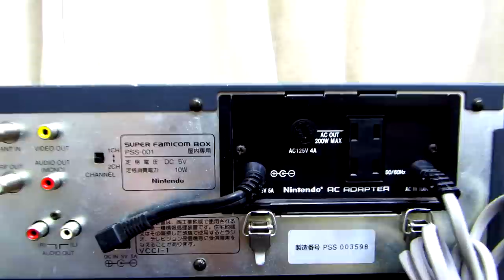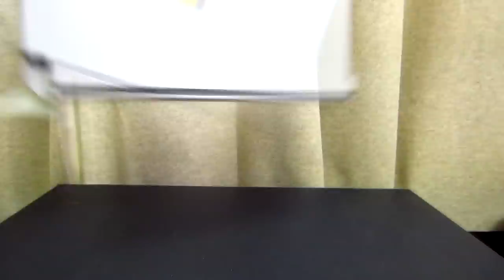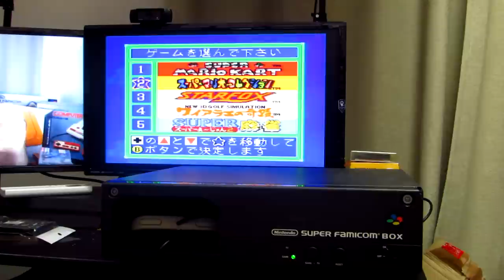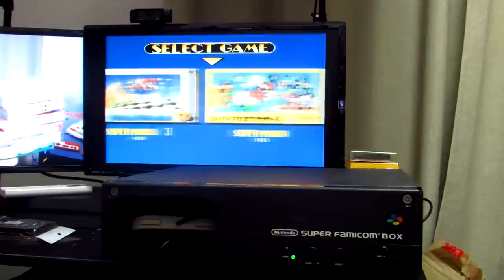O Super Nintendo / Super Famicom mais Raro que Você Verá: A História do Super Famicom Box!